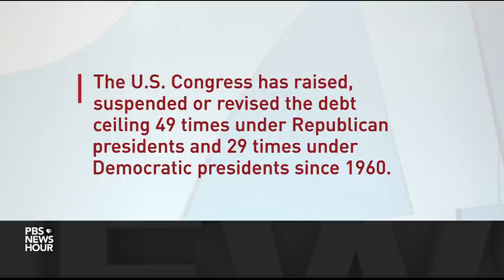Private Dem talks on major bills more positive than public appearances, Rep. Yarmuth says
For more on Democrats' plans and negotiations over the infrastructure and reconciliation bills, Amna Nawaz is joined by the chairman of the House Budget Committee, Rep. John Yarmuth of Kentucky.